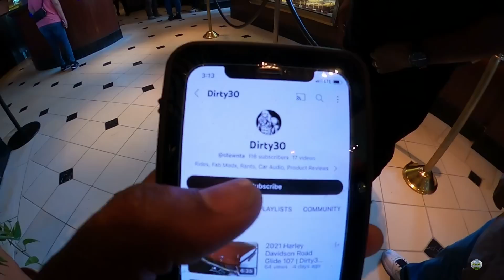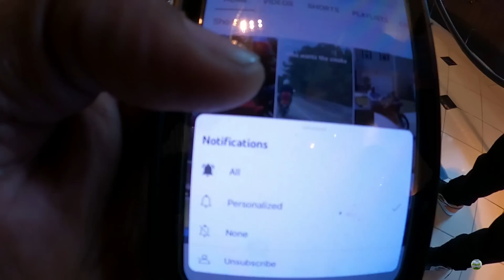The Most Expensive Indian Motorcycle Compared To The Most Expensive Harley | Excellent Advice